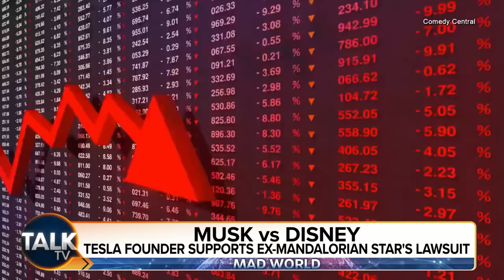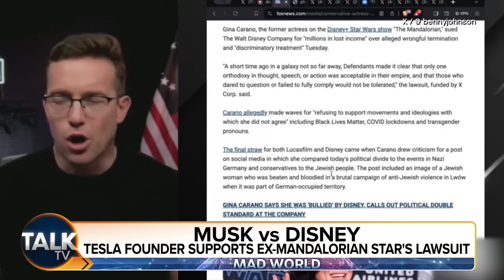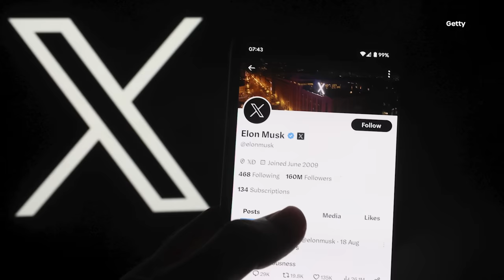"They're Forcing This Nonsense On Us" Elon Musk’s Hostile Takeover To ‘De-Wokify’ Failing Disney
In a clash between Hollywood and Silicon Valley, Elon Musk has taken a stand against alleged left-wing bias at Disney. The controversy began when Disney parted ways with "The Mandalorian" star Gina Carano in 2021 due to her conservative views. Carano, who has criticized Disney on Fox News, is now taking the entertainment giant to court, with Musk backing her up. The Tesla CEO has even hinted at the possibility of acquiring Disney, adding fuel to the fire.

The conflict between Carano and Disney has sparked a debate over freedom of speech. Online commentators argue that Carano was merely expressing her political beliefs and that she should not have been fired. Supporters of Musk are rallying behind him and eagerly anticipating the potential hostile takeover of Disney.

Musk has intensified his attacks on Disney in recent weeks, even publishing an internal diversity and inclusion memo that was circulating within the company. Furthermore, the popular TV show "South Park" has satirized Disney's diversity and inclusion efforts, further adding to the ridicule surrounding the entertainment giant.

The situation brings into question the future of Disney and its ability to recover from recent controversies. Under former CEO Bob Chepek, Disney reportedly lost $150 billion and saw a 45% drop in profits due to what critics call a "go-woke, go-broke" agenda. Bob Iger, who was brought back to the company to redirect its direction, has faced criticism for his inability to combat the perceived left-wing influence within Disney.

Elon Musk's potential acquisition of Disney raises intriguing possibilities for the future of the company. Known for his ambitious projects aimed at advancing humanity, Musk sees the infiltration of woke ideology in institutions as a hindrance to progress. By acquiring influential organizations like Twitter and potentially Disney, Musk hopes to redirect the cultural narrative towards sanity and refocus on important endeavors such as making humans a multi-planetary species.